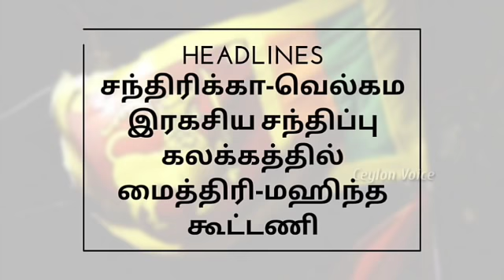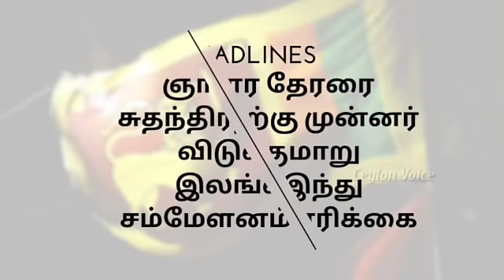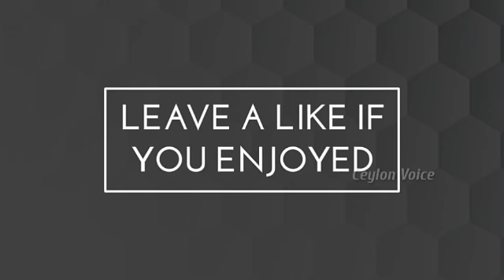ஜனாதிபதியின் விசேட பணிப்புரை|ජනාධිපතිගේ විශේෂ උපදෙස්|Srilanka Today News,Today News1st,News srilanka